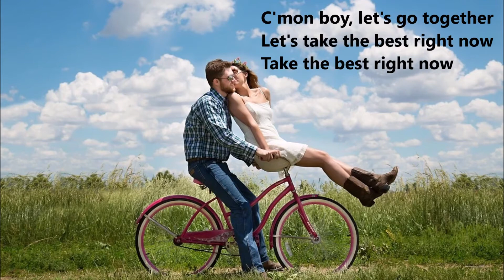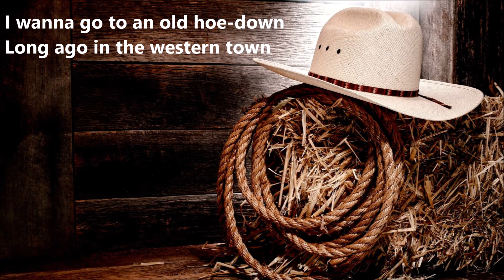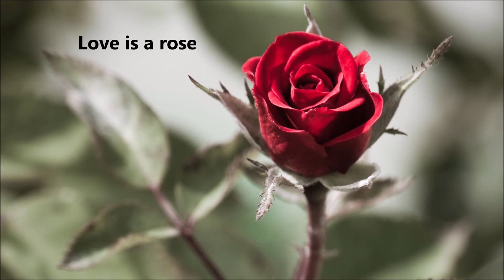Linda Ronstadt - Love is a Rose with lyrics - ( Music & Lyrics )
Listen ad-free with YouTube Premium
Song Love Is a Rose
Artist Linda Ronstadt
Album Love Is a Rose
WMG (on behalf of Elektra 0591); LatinAutorPerf, [Wixen] Silver Fiddle Music, UNIAO BRASILEIRA DE EDITORAS DE MUSICA - UBEM, LatinAutor - UMPG, ASCAP, and 13 Music Rights Societies